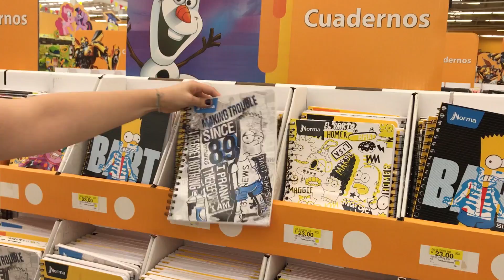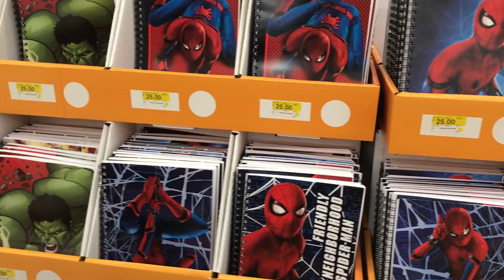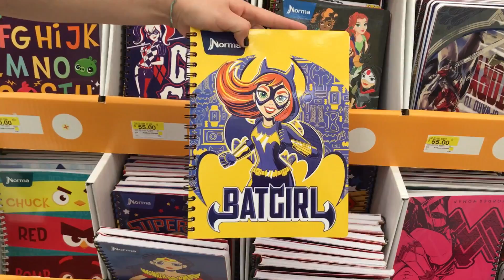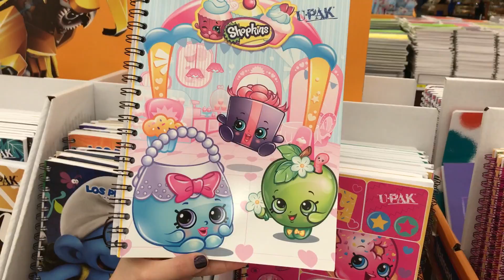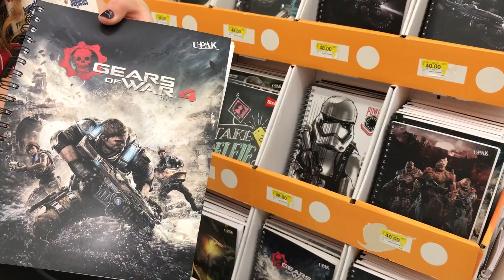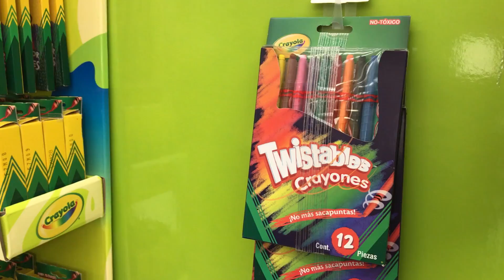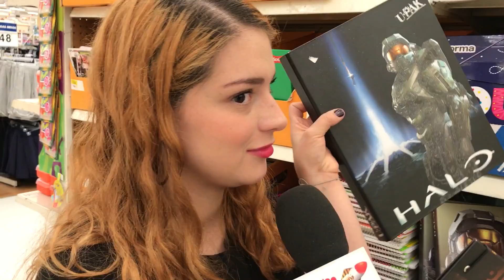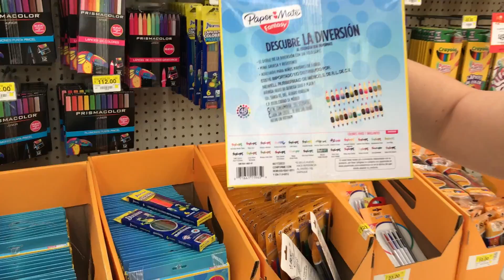Walmart Back to School ★ juegos juguetes y coleccionables ★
Walmart Back to School paseo por La zona de el regreso a clases